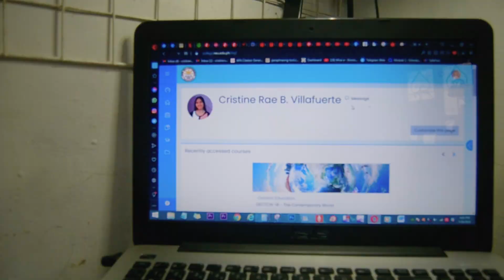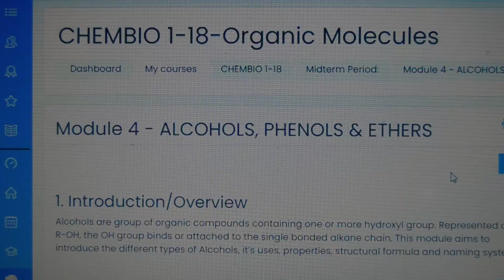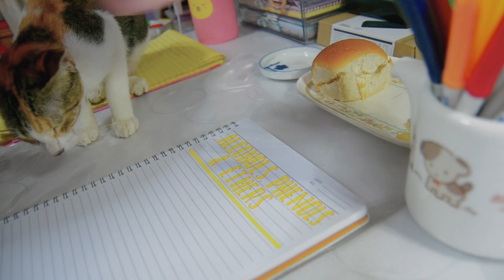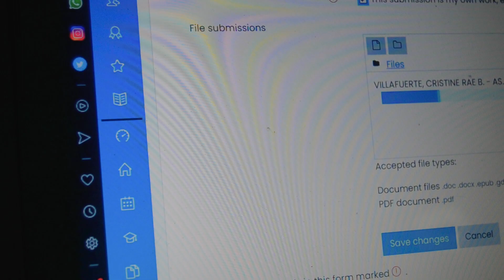🍉 STUDY WITH ME IN CHEMISTRY | studying | chemistry note taking | prep for finals | Tin's vlog # 59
FInally, I'm back again with another video! I've been inactive for a few weeks just to prepare for our upcoming final exams and lots of requirements to do. So I tried my best to film what I'm doing and this is it. I did a lot of note taking and answering assignments in Organic Chemistry.

- Tin